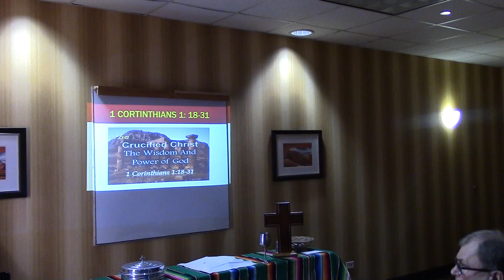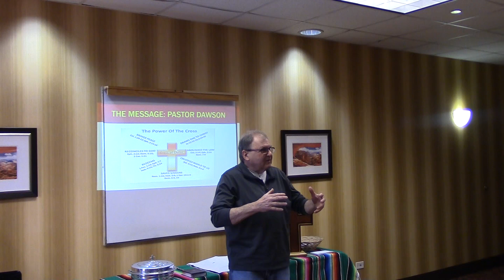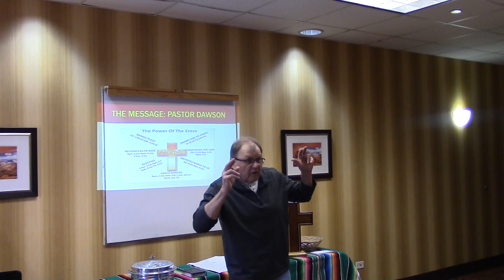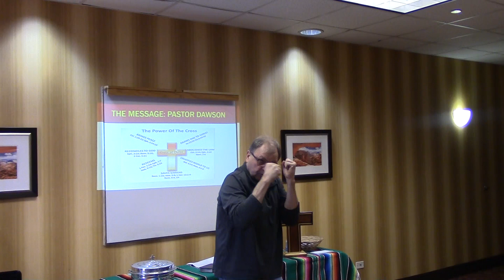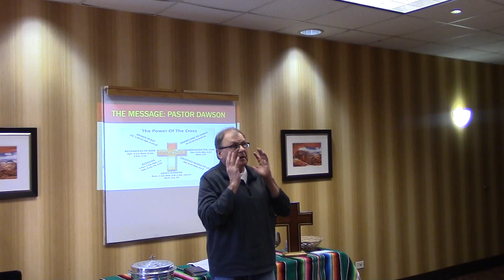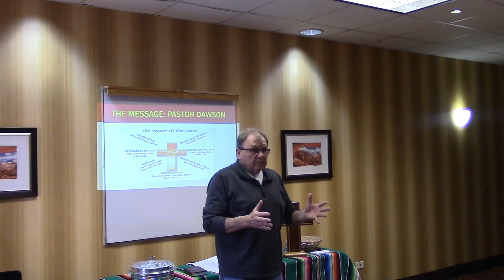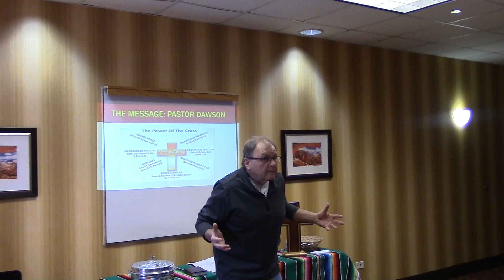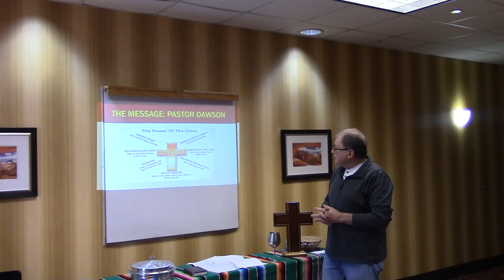Gospel and Sermon 02/05/2023